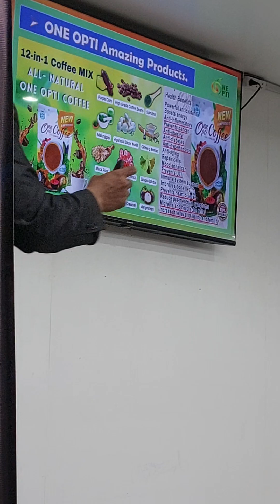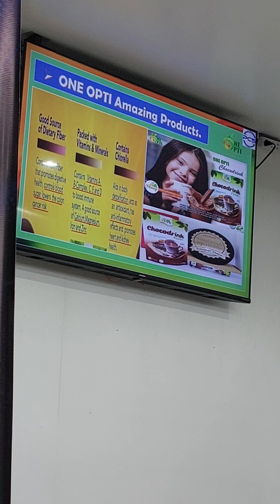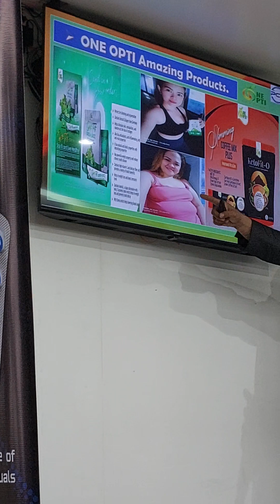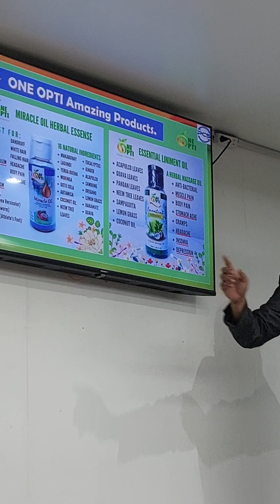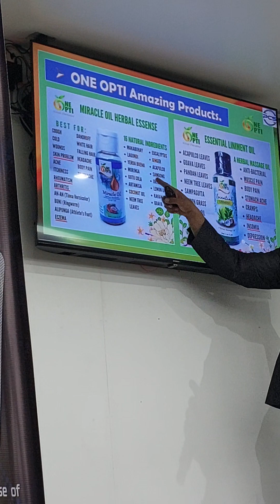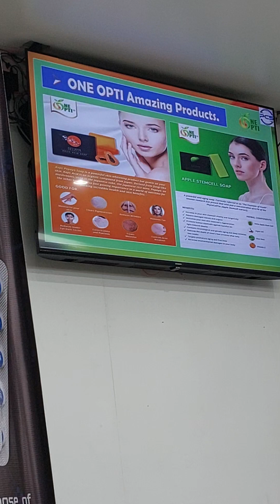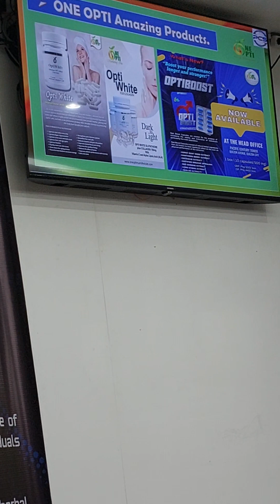One Opti Amazing Products